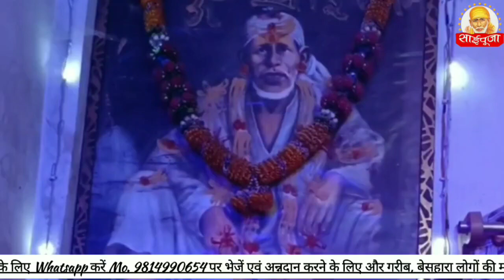IIमेरी हर इच्छा का ध्यान रखते हैं श्री साईं बाबा, उनकी शक्ति अपरम्पार हैIISaiPoojaChannel 9918073846